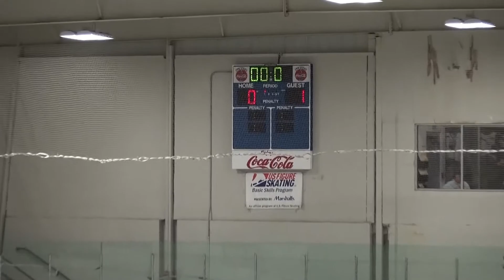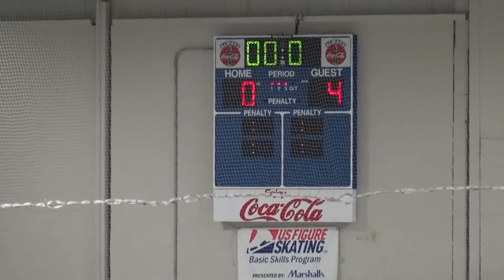Summer High School Pinkerton vs Londonderry_08-14-17